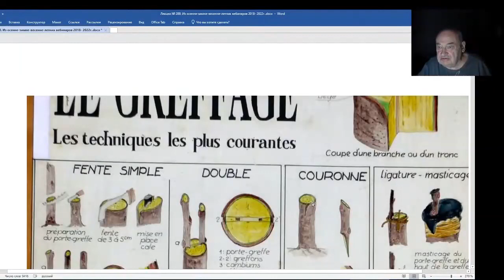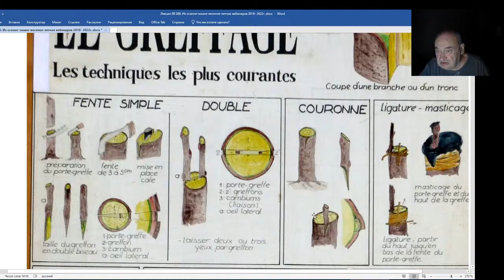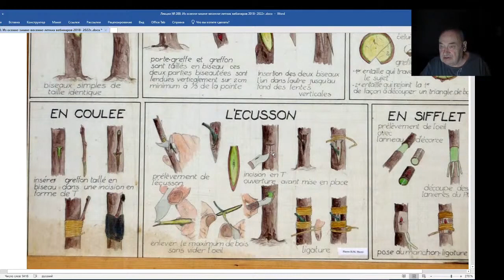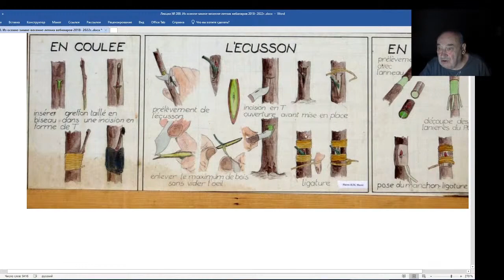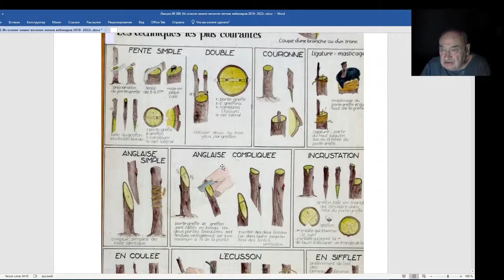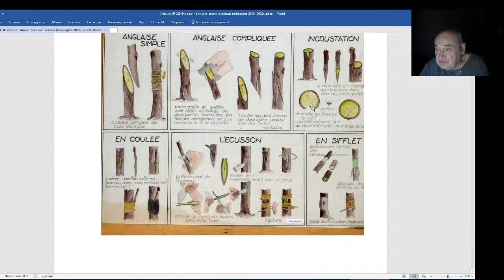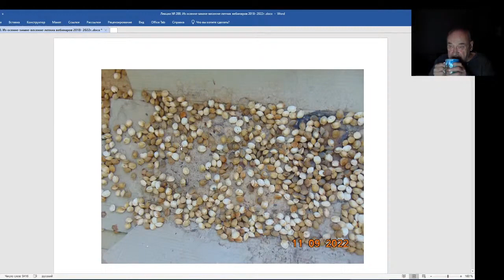Железов Валерий. Вебинар 200. Долгий путь от ландшафтного дизайнера до курсов Железова продолжение